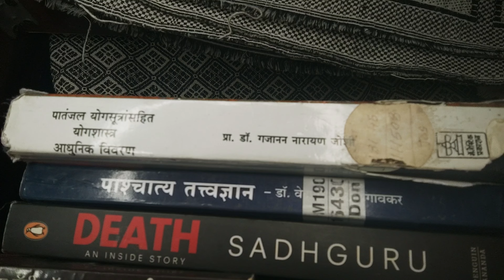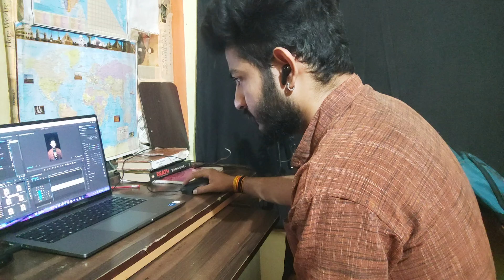ऐसा होना चाहिए ब्रह्मचारी का दिन | ब्रह्मचर्य पालन मेरे साथ मेरा रोज़ाना जीवन"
𝙁𝙤𝙧 𝙌𝙪𝙞𝙘𝙠 𝙆𝙣𝙤𝙬𝙡𝙚𝙙𝙜𝙚 𝙖𝙣𝙙 𝘿𝙖𝙞𝙡𝙮 𝙎𝙩𝙤𝙧𝙞𝙚𝙨 𝙤𝙣 𝙎𝙖𝙣𝙖̄𝙩𝙖𝙣𝙖 𝘿𝙝𝙖𝙧𝙢𝙖

Meet Yogesh Apar, Yogesh is a dynamic individual with a rich academic background, having successfully completed a Bachelor's degree in Chemistry. Currently immersed in pursuing knowledge, Yogesh is furthering his education by undertaking an MA in Philosophy. Evidencing a dedication to scholarly pursuits, he is diligently preparing for the UGC NET and aspiring to embark on a Ph.D. journey. This combination of scientific understanding and philosophical exploration positions Yogesh as an individual with a multifaceted intellectual approach, ready to contribute meaningfully to both realms of study. As he navigates the realms of Chemistry and Philosophy, Yogesh Apar's journey promises to be one of continuous growth and intellectual curiosity.